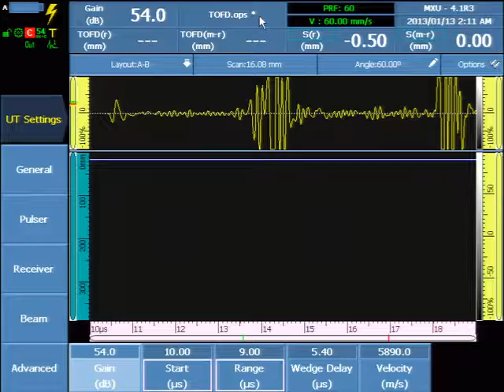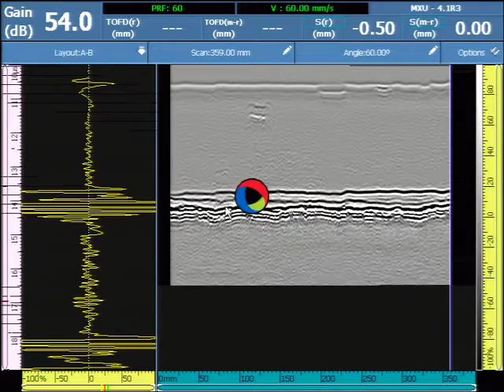OmniSX MX2 Training 16D TOFD Acquisition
Quét và thu dữ liệu TOFD trên thiết bị OmniScan